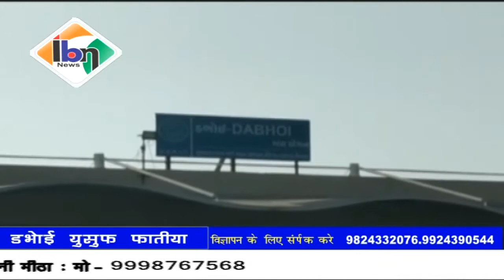Ibn news vadodara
डभोई तालुका में आज से 4 रूट के लिये st बस सेवा कि सुरुवात